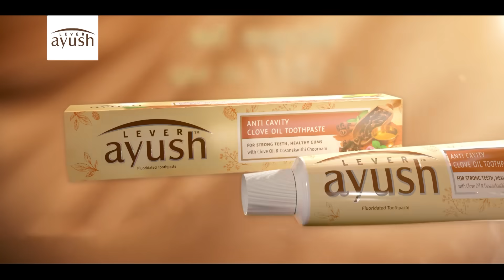Kiya Denna Adare Tharam (කියා දෙන්න ආදරේ තරම්) | Episode 605 | 04th October 2023 | Sirasa TV